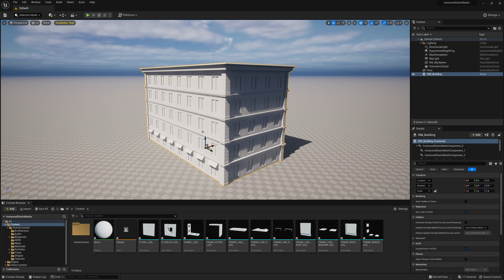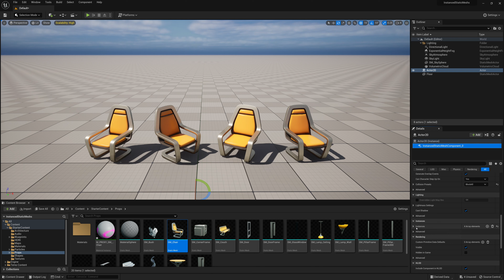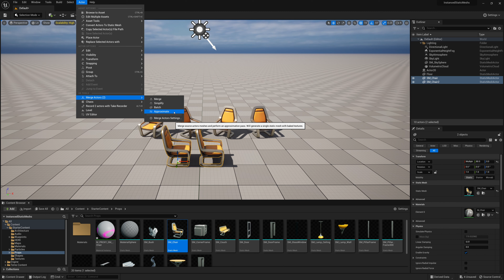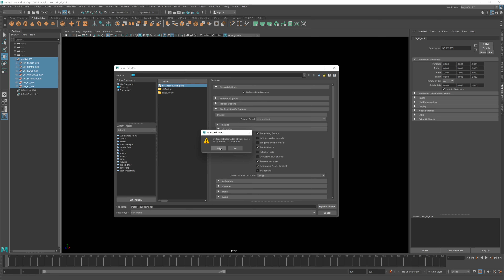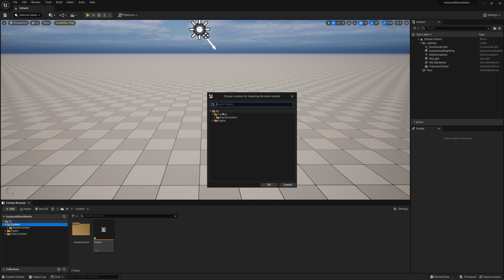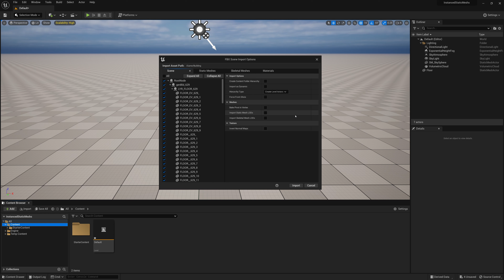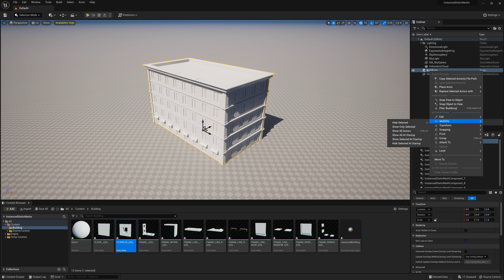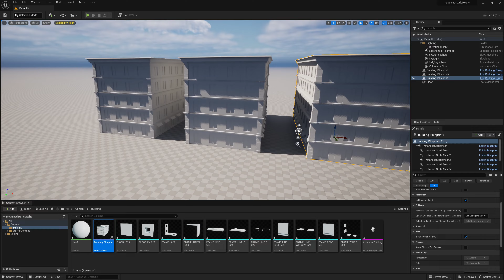Unreal Engine 5 Tutorial - Instanced Static Meshes - Tips & Tricks [4/4]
In this final section of a multi-part video we take a look at some tips and tricks on how to manage assets within Unreal and producing Instanced Static Meshes from already constructed/built objects.